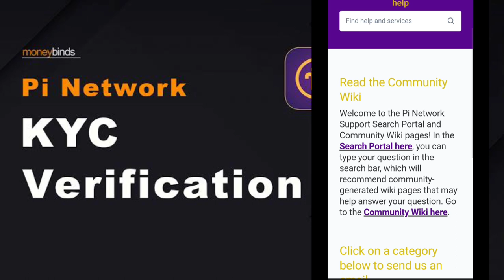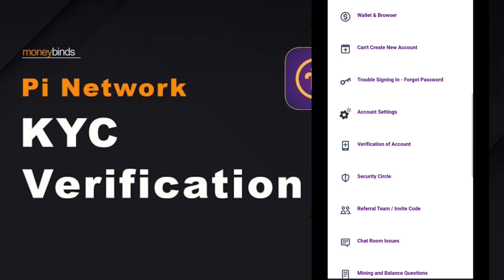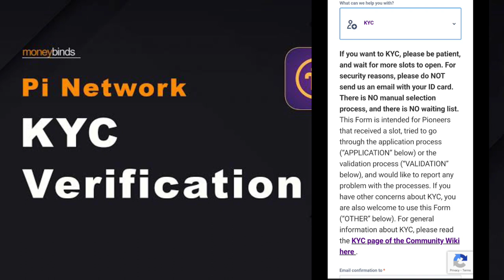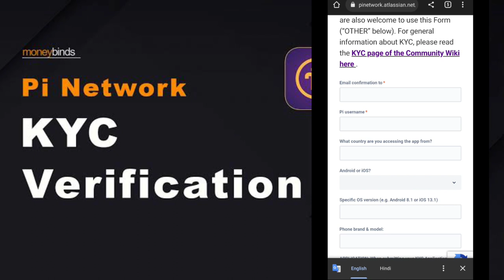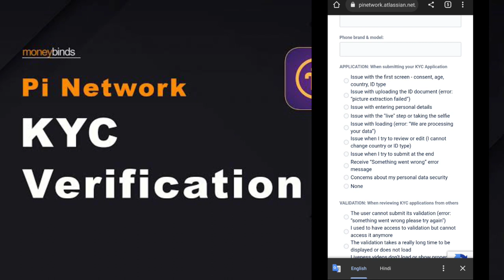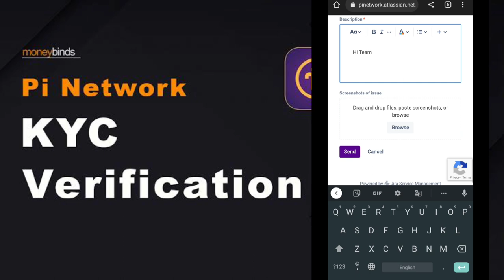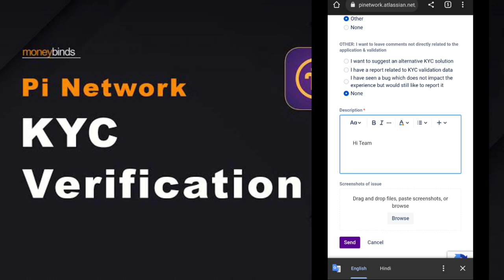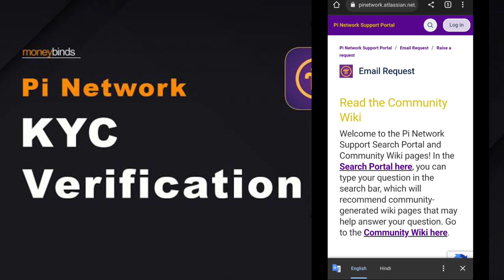pi kyc pending problem | pi network kyc pending problem | How to Solve the Pending Pi KYC Problem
pi kyc pending problem | pi network kyc pending problem
In this video i will reveal how to solve the Pi KYC in review issue

Pi network News | Pi Network | Pi Network Latest News Today | Pi Network News Update

Pi Network is a social network and digital currency platform that enables users to securely earn, exchange, and spend cryptocurrency without the need for a central authority. It operates on the Stellar blockchain, which allows for fast and low-cost transactions.

The Pi Network app provides users with a secure digital wallet to store and send Pi coins to other users on the platform. The app also includes a chat feature, allowing users to connect and build a community. Currently in Beta, the Pi Network is open to new users.

By validating transactions on the network, users can earn Pi coins and be part of the Pi Network's economy. These coins can be used to purchase goods and services or traded with other users, making the Pi Network a great platform for learning about cryptocurrency.

The Pi Network is an open-source project, meaning anyone can contribute to its development. Its goal is to create a decentralized and secure digital currency accessible to everyone. With the Pi Network, users can have control over their money and be part of a global financial system.

The Pi Network was developed to promote global financial inclusion and to make cryptocurrency accessible to all. It allows users to securely and quickly send, receive, and store value, enabling them to participate in the global economy and benefit from the advantages of blockchain technology.

The Pi Network also provides KYC checks to ensure that all participants are legitimate, preventing money laundering. The network is currently under review, and users are encouraged to go through the KYC process to participate.
KYC Solution,how to solve KYC problem,how to get KYC fast,kyc,how to get KYC pup up,how to apply for kyc,how to end kyc reloading,how to pass kyc,how can i pass my kyc,how to upload my ID for KYC,KYC,Pi KYC,how to resubmit kyc,Nodes,Pi Node,Pi support portal,how to sign up for Pi,Pi network,Pi Browser,Pi migration,Crypto Currency,Hustle Connect,pi network,pi network new update,pi network kyc,how to solve KYC pending Problems,Resubmit KYC